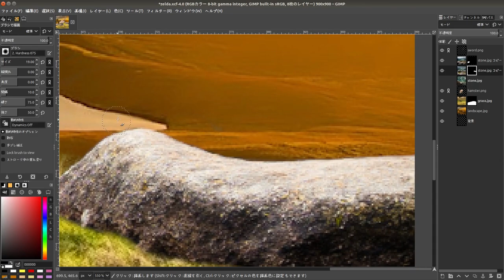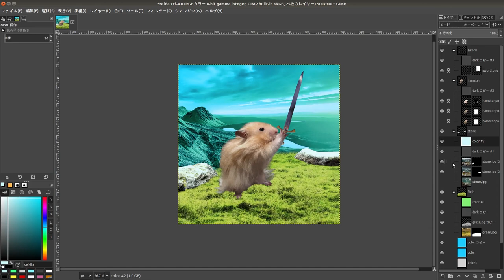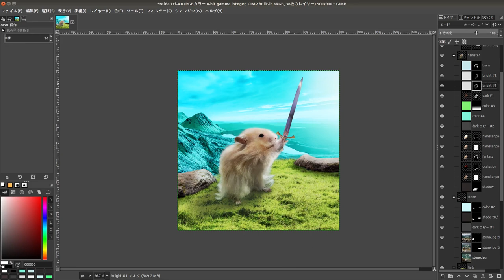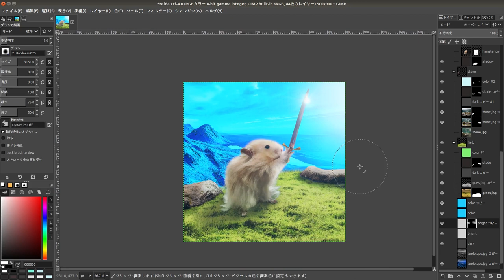GIMP Speed Art ゼルダの伝説 ブロッコリーをマスターソードに変えるハムスター (Photoshop Alternative)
【GIMP】ハムスター画像合成 ゼルダの伝説 ブレスオブザワイルド by はむあき(HAMUAKI)

ハムスターがゼルダの伝説の主人公リンクになって、マスターソードを掲げている光景を表現してみました！
GIMPを使用し、Photoshopみたいに画像合成してみました！

この動画では、ハムスター画像合成の制作過程を公開しています！

制作にはフリーソフトGIMPを使用しています。
GIMPはPhotoshopのように多くの機能がありとても便利なので
僕のお気に入りのソフトです^^
妻 まおみ の動画 (ハムスターの日常 )
My Wife MAOMI's MOVIE ( Hamster Life )
FOLLOW はむあき(HAMUAKI)!!

BGM
田中芳典 - 大草原
かずち - Arrive